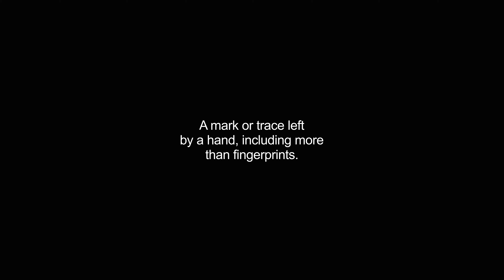handprint video Dictionary meaning and pronunciation